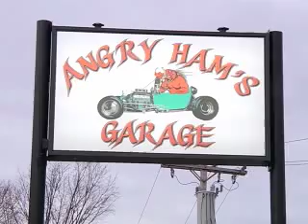Angry Ham's Garage - Framingham (Phantom Gourmet)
Pizza, wings, fries, and General Gau's chicken all served on the same menu. Boston Bruins legend Lyndon Byers takes us on a tour of his new restaurant and bar in Framingham. Phantom Gourmet Saturday & Sunday 11am on TV38